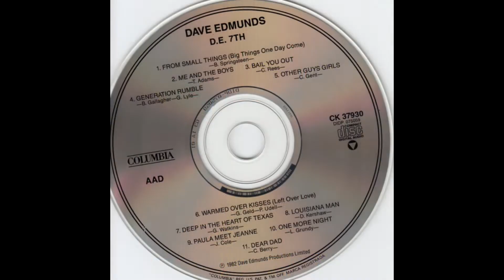Dave Edmunds // Deep in the Heart of Texas // La Makina de Rock N´ Roll.(1849)